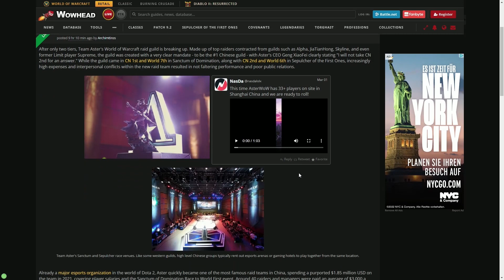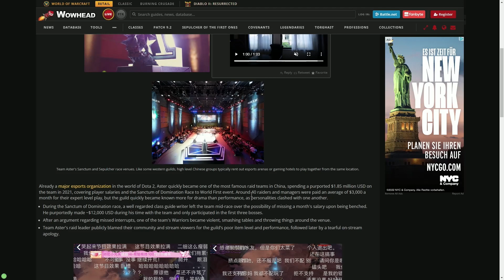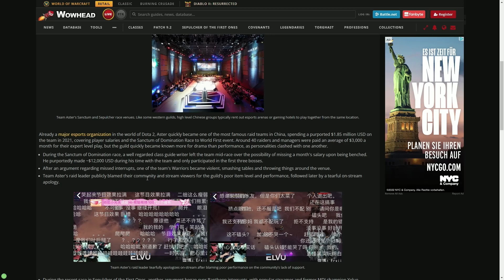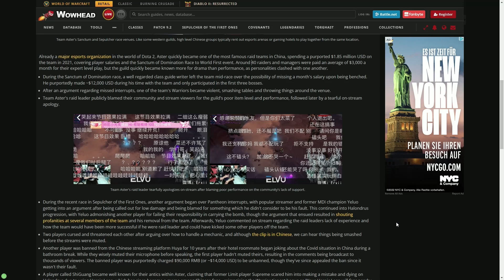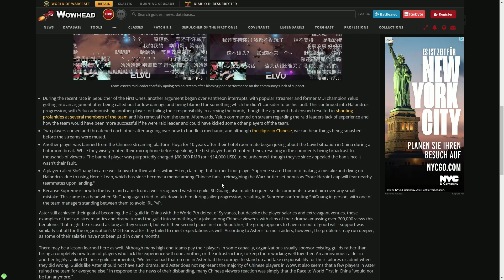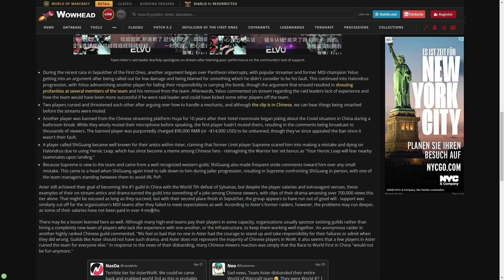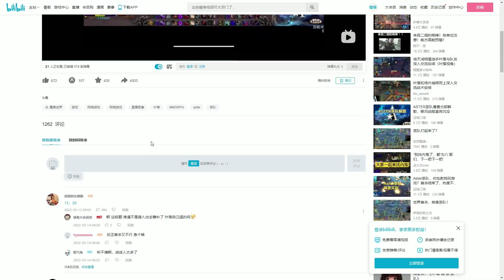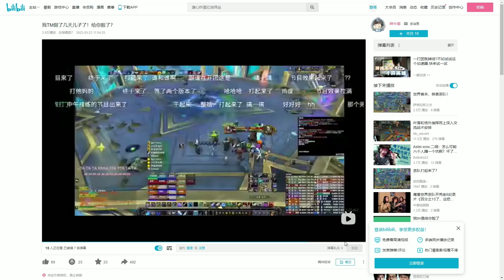Dollar-Ausgaben in Millionenhöhe, Streitereien, Fast-Prügeleien und mehr: Gilde Aster löst sich auf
Die Gilde Aster hat in den vergangenen Wochen und Monaten eher mit negativen als positiven Schlagzeilen auf sich aufmerksam gemacht. Jetzt ist daher Schluss für die chinesische Truppe.